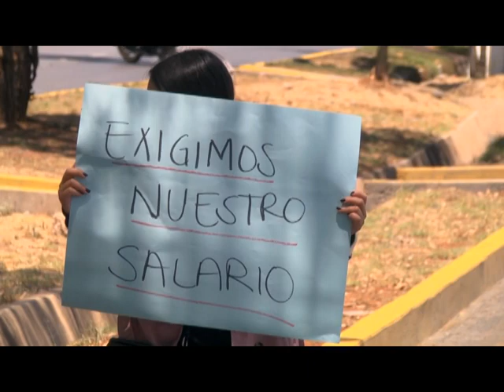FT MANIFESTACIÓN MAESTROS